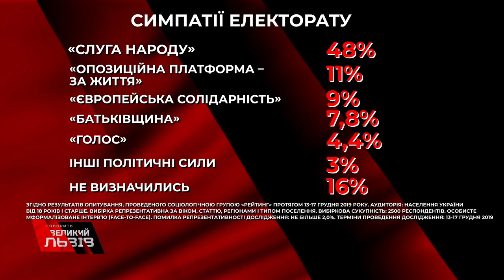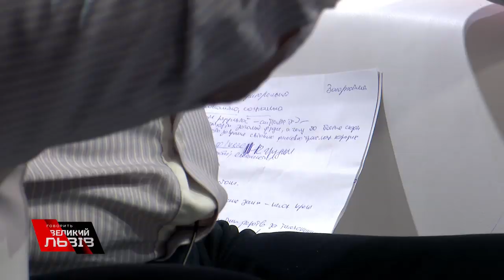Які здобутки та невдачі Верховної Ради IX скликання❓ Чого чекати в наступному році❓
Парламент монобільшості пішов на канікули❗ Які здобутки та невдачі Верховної Ради IX скликання❓ Чого чекати в наступному році❓ Відповіді на ці та інші запитання зі студії проекту "Говорить Великий Львів".